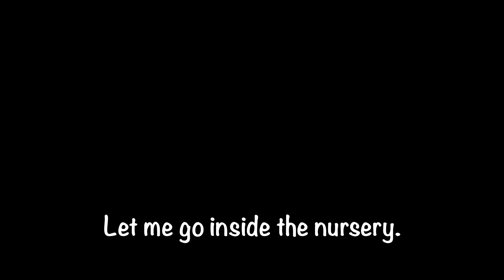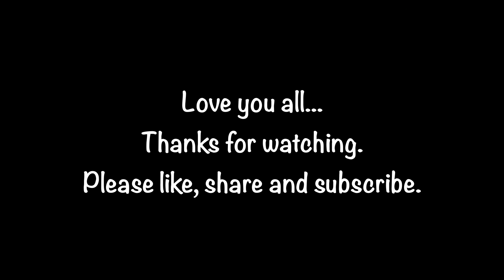Waiting for Nursery to open